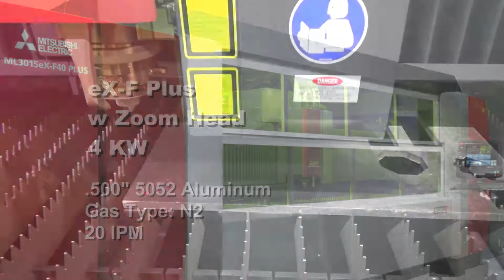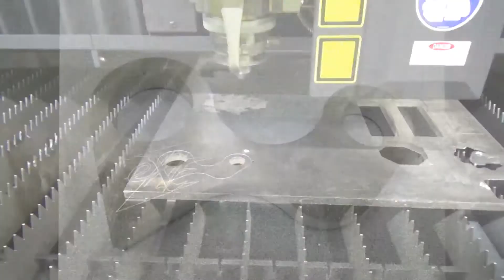Mitsubishi Fiber Laser eX 4kw 500 Alum 5052 N2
eX-F40 Fiber Laser cutting Demo in .500" thick Aluminum